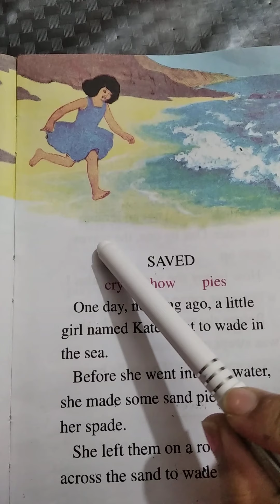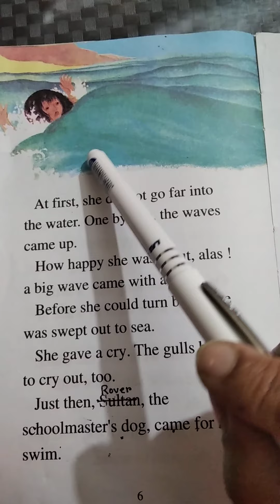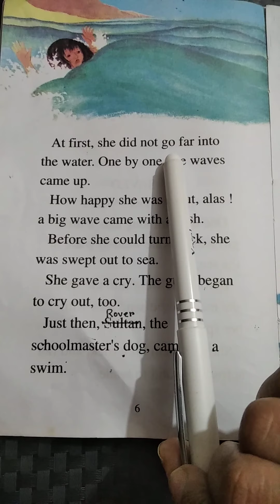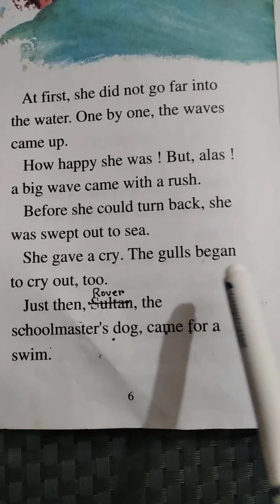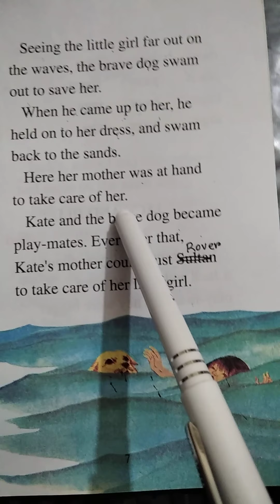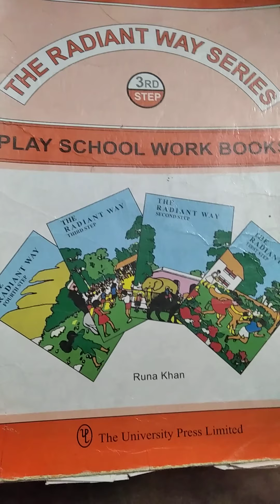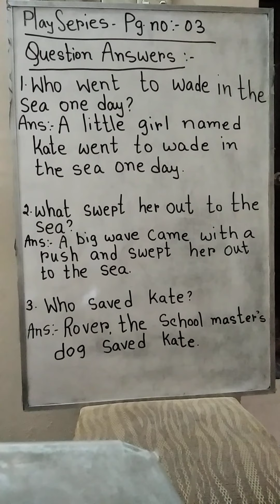The Radiant Way Saved Subrina Rudolph English Class 2